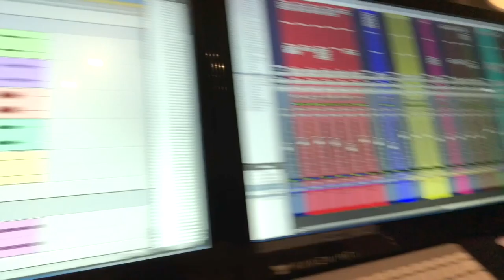Dreams 2011 performance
(Spotify, Apple music, Amazon Music, Deezer)